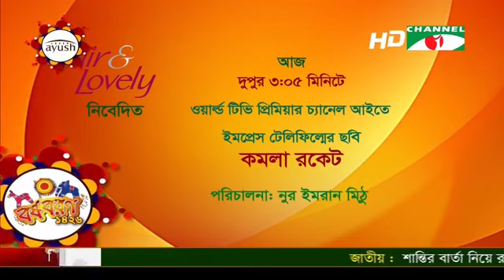Channel i Borsho Boron 1426। বর্ষবরণ ১৪২৬ । বাংলা নববর্ষ ১৪২৬। Feedback Live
Feedback Band live from channel i